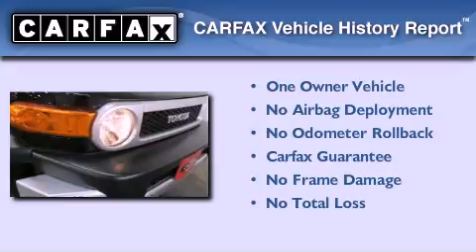Pre-Owned 2008 Toyota FJ Cruiser Katy TX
Year : 2008
 Make : Toyota
 Model : FJ Cruiser

 Trans . : Automatic
 Exterior : BLACK
 Miles : 50,711

 Stock : K51938

 Pre-Owned 2008 Katy TX